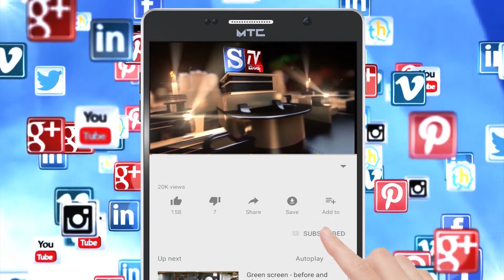S.Tv News Mandya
*ಜೆಡಿಎಸ್ ಶಾಸಕ ಪುಟ್ಟರಾಜು - ಬಿಜೆಪಿ ಎಂ.ಎಲ್.ಸಿ ಕೆ.ಪಿ.ನಂಜುಂಡಿ ಆತ್ಮೀಯ ಭೇಟಿ.

*ತಾಲೂಕಿನಾದ್ಯಂತ ವಿಶ್ವಕರ್ಮ ಜನಾಂಗದ ಸಭೆ ನಡೆಸುವ ಸಂಬಂಧ ಕ್ಷೇತ್ರದ ಪ್ರವಾಸಕ್ಕೆ ಆಗಮಿಸಿದ್ದ ವಿಧಾನ ಪರಿಷತ್ ಸದಸ್ಯ ಕೆ.ಪಿ.ನಂಜುಂಡಿ.